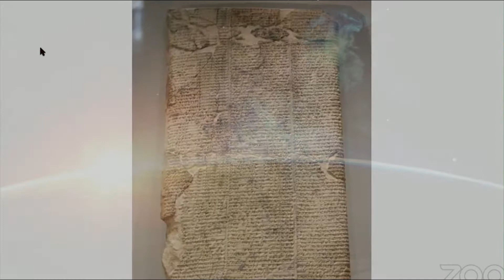EP21 - FULL EPISODE - VIDEO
Another week, more headlines. It seems the scandals, shootings, and wildfires aren't going to go away. They might sound the same, but here come some thoughts and updates on the biggest headlines from the past week.